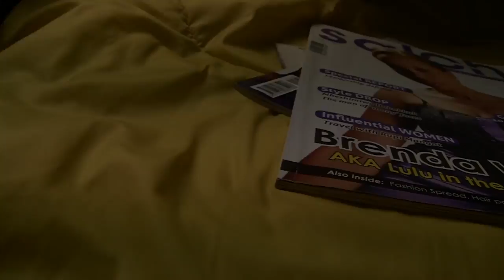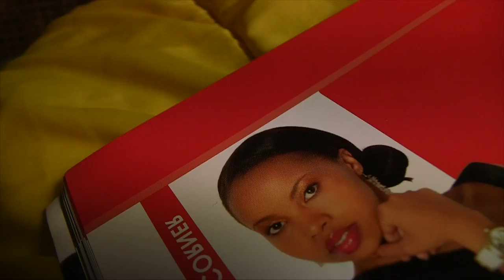BEING BRENDA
Play in HD 1080p
Brenda Wairimu: Actress/Model/Humanitarian
Shuga 2 as Dallah
MALI (First East African Soap Opera) as Lulu
Changing Times as Shariffa

Brenda shares her story of Believing, beginning, and hoping to become all that she has ever dreamed of and to inspire many through her Art.